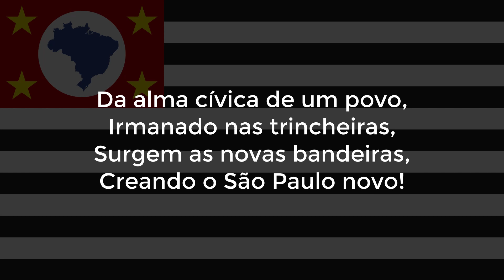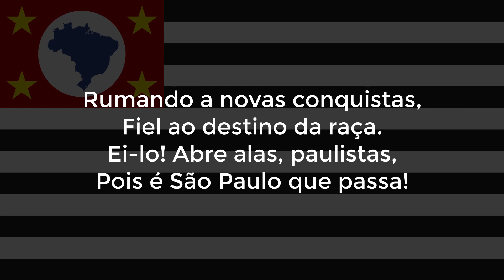Hino Não-Oficial do Estado de São Paulo - "Hino do Partido Constitucionalista Paulista"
⋯⋯⋯⋯⋯⋯⋯⋯⋯⋯⋯⋯⋯⋯⋯⋯⋯⋯ Português ⋯⋯⋯⋯⋯⋯⋯⋯⋯⋯⋯⋯⋯⋯⋯⋯⋯⋯
O Hino do Partido Constitucionalista de São Paulo foi escrito em 1932 por Marcelo Tupinambá e interpretado por Francisco Alves, a principio, sem ligações ao partido fundado em 1934. Diversos grupos apoiam sua adoção como hino do estado.

⋯⋯⋯⋯⋯⋯⋯⋯⋯⋯⋯⋯⋯⋯⋯⋯⋯⋯ English ⋯⋯⋯⋯⋯⋯⋯⋯⋯⋯⋯⋯⋯⋯⋯⋯⋯⋯
The Song of the Constitutionalist Party of São Paulo was written in 1932 by Marcelo Tupinambá and interpreted by Francisco Alves, at first, with no ties to the party founded in 1934. Several groups support its adoption as the state anthem.

⋯⋯⋯⋯⋯⋯⋯⋯⋯⋯⋯⋯⋯⋯⋯⋯⋯⋯ Español ⋯⋯⋯⋯⋯⋯⋯⋯⋯⋯⋯⋯⋯⋯⋯⋯⋯⋯
La Canción del Partido Constitucionalista de São Paulo fue escrita en 1932 por Marcelo Tupinambá e interpretada por Francisco Alves, al principio, sin vínculos con el partido fundado en 1934. Varios grupos apoyan su adopción como himno del estado.